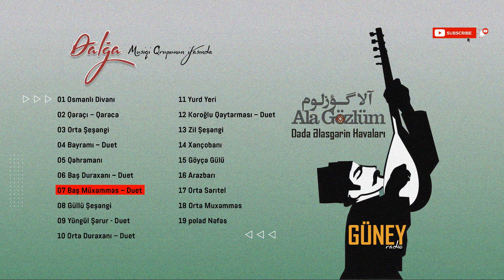07 Ala Gözlüm - Baş Müxəmməs – Duet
Ala Gözlüm
Dədə Ələsgərin şeirlərindən
İfa edir: dalğa qrupu
Aşıq Çingiz Mehdipur

آلا گؤزلوم
ده ده علعسگرین شئعرلریندن
ایفا ائدیر : دالغا قوروپو
آشیق چنگیز مهدی پور